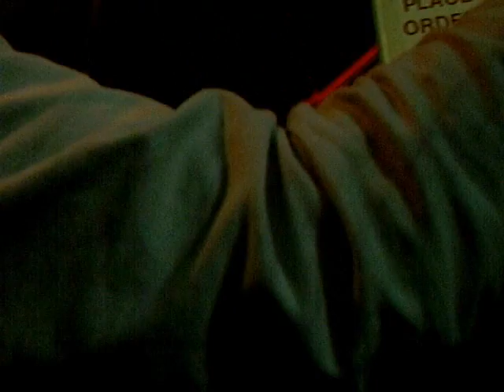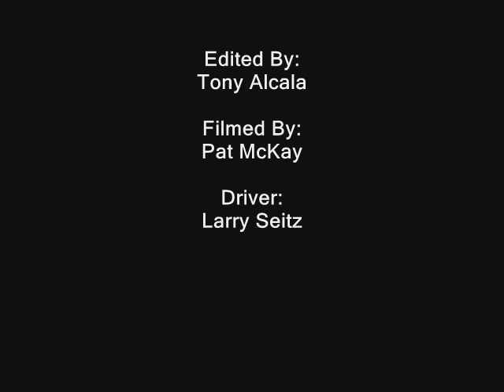thanksgiving eve 07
messin around with the drive thru